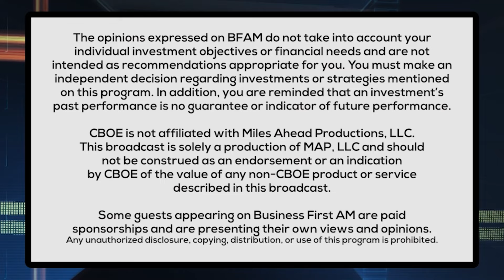Travel Pro Takes Us On An Alaskan Cruise 🚢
Jeanenne Tornatore, Travel Expert